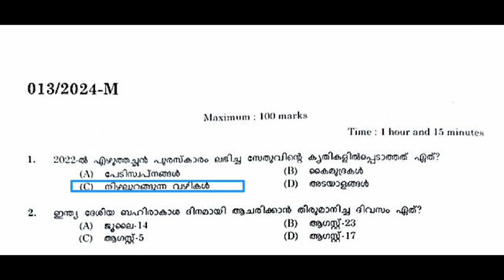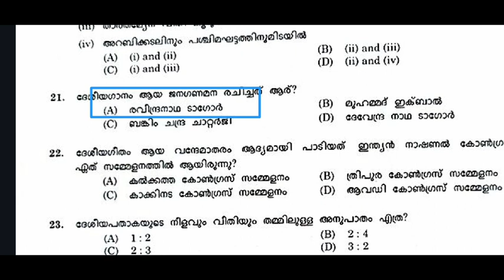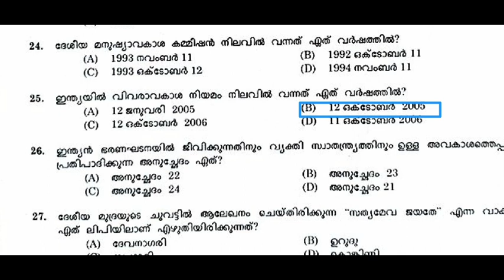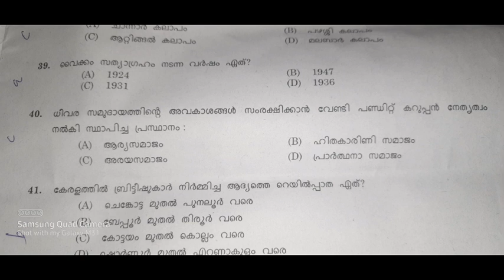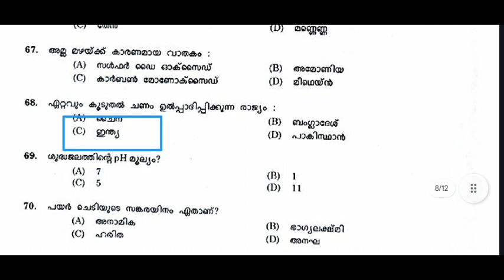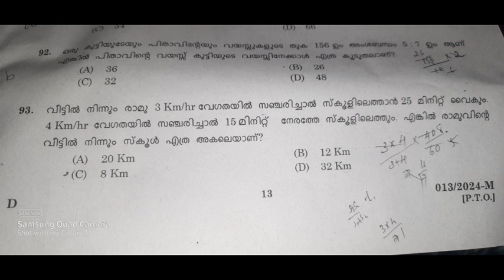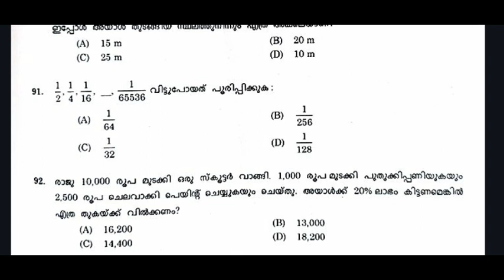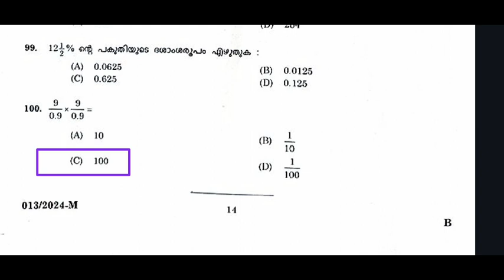ഖാദി ബോർഡ്‌ phase 5 question paper answer key discussion